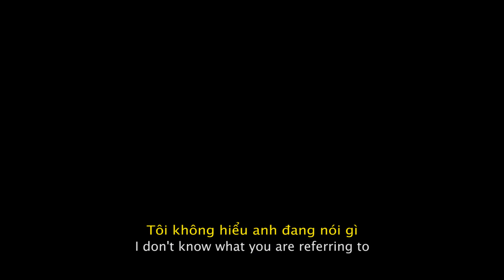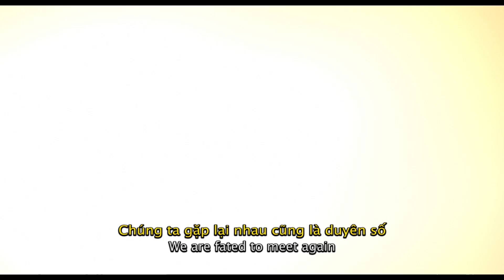Trailer phim hoạt hình Thợ Săn Thành Phố: Căn Cứ Bí Mật Shinjuku | Phim chiếu rạp | 321 Action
Mùa hè này, siêu phẩm anime Thợ Săn Thành Phố: Căn Cứ Bí Mật Shinjuku (tên tiếng Anh: City Hunter: Shinjuku Private Eyes) chuyển thể từ bộ truyện tranh cực kỳ nổi tiếng ở Nhật Bản sẽ quay trở lại với khán giả hâm mộ manga và anime. Tại Việt Nam, khán giả sẽ đươc gặp lại chàng lính đánh thuê Ryo Saeba và cộng sự Kaori Makimura trên màn ảnh rộng tháng 6 này.

Kênh chính thức của cuộc thi phim ngắn Việt 321 Action uy tín, đại diện tại Việt Nam của GSF - Global Short Film Awards, Cannes, Pháp.